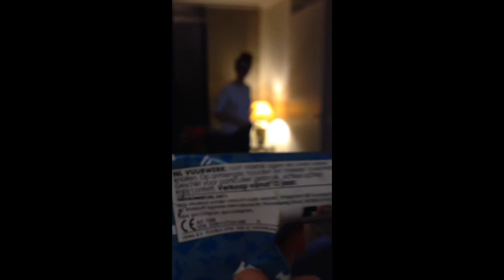Funny firework prank